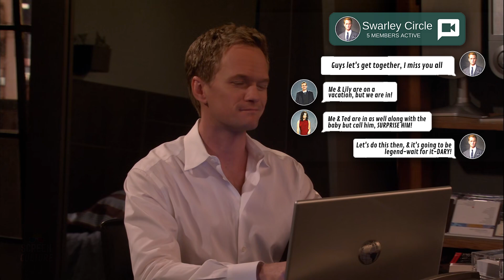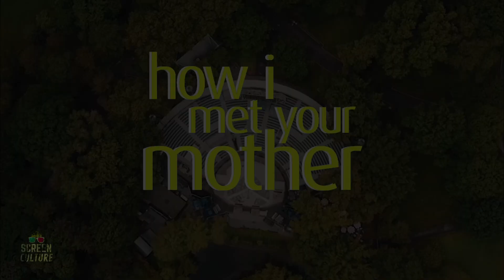Himym: The Movie/Reunion (2020) Trailer Concept Ft. Josh Radnor, Cobie Smulders, Neil Patrick Harris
We created this trailer because of the love we have for the show, we made this concept trailer with scenes from various movies and TV Shows our favorite actors have done over the years plus a little bit of imagination and we came up with this! (More info about this video down below!)

Inspiration behind this video: A movie sequel to the popular How I Met Your Mother series is in development, CBS Films have confirmed. With a hastily planned release for the end of the year, a leaked screenplay earlier revealed many key plot points with all five main cast members set to return alongside “the Mother” who is set for a miraculous return. Creator, Carter Bays claims the social media backlash they received from the original ending forced the show’s creators to imagine how Milioti’s character could be reintroduced and they believe they’ve “cracked it”. According to the leaked script, Ted’s story begins in the immediate aftermath of the Mother’s funeral in 2024. Just as Mosby’s two children sit up from the couch, jaded from the 9-year story they’ve just endured, Ted will ask them if they’d like to hear the story of how he tried to bring about their mother’s resurrection.